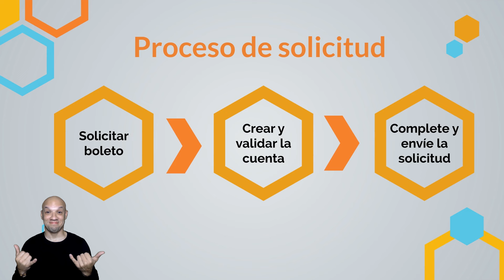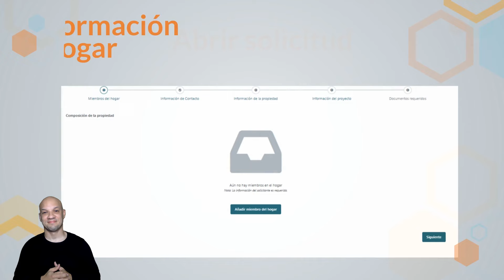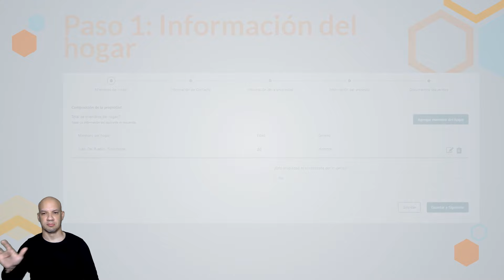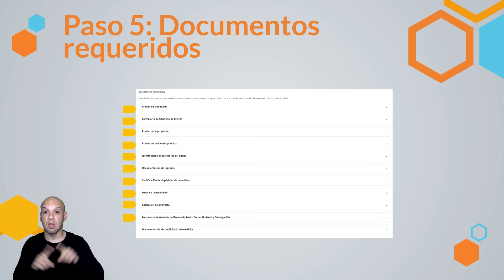¿Cómo completar la solicitud del Programa Nueva Energía?